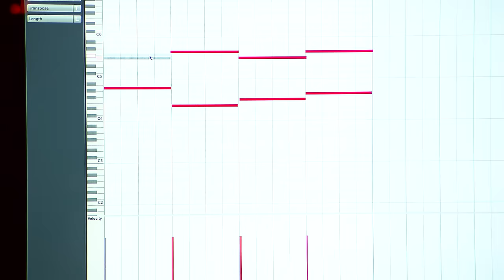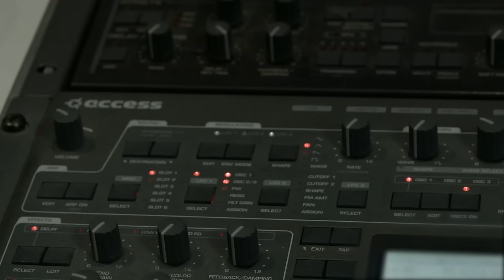Decibel outdoor 2016 - Interview Ran-D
An interview with the producer of the official anthem for Decibel outdoor 2016 on August 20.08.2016 at Beekse Bergen Hilvarenbeek (NL) Presented by b2s.

Presale starts: 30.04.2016 at 12:00 hrs.